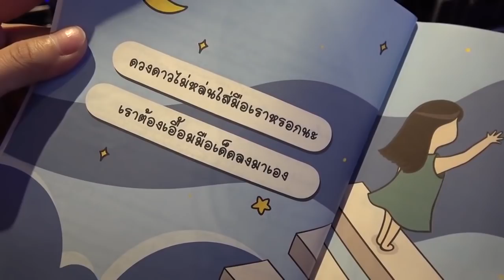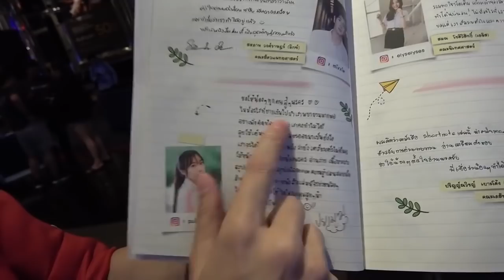หนังสือ WINNER SHORTNOTE พี่หมอโอ๊ตแนะนำ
📙WINNER SHORTNOTE ม.ต้น
- ครบ5วิชา ม.1-3（ไทย อังกฤษ สังคม วิทย์ คณิต) ใช้ได้ทุกสนามสอบทั้งสอบเข้าโรงเรียนดังและ ONET
- มีแบบฝึกหัดท้ายบท ให้ประลองปัญญาก่อนเจอของจริง